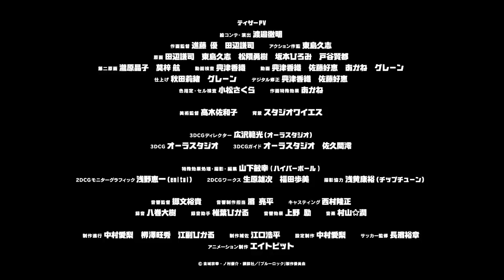Blue Lock - Official Trailer 1